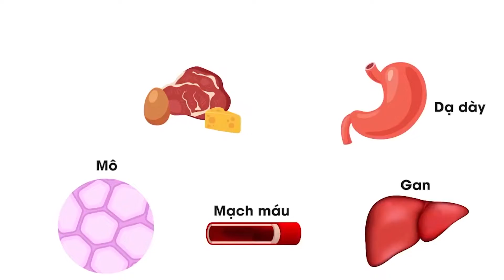LipidCleanz GIẢM CÂN, HẠ MỠ MÁU chỉ sau 3 tuần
LipidCleanz với cơ chế tác động 2 chiều: Giảm tổng hợp mỡ ở gan, nhằm hạn chế mỡ vào máu; Tăng cường vận chuyễn mỡ từ máu vào mô, từ đó giảm mỡ trong máu. Đồng thời, tăng tiêu thụ mỡ ở mô, từ đó giúp giảm cân, hạ mỡ máu sau 3 tuần sử dụng sản phẩm.